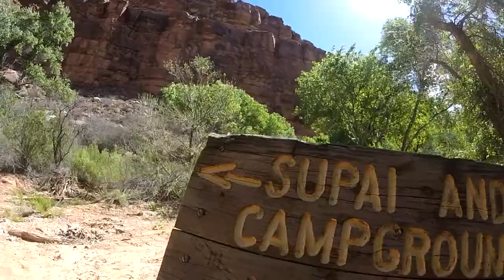Havasupai - Camping and Backpacking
My four-day trip down to the campgrounds of the Supai village to see the Havasupai falls.

Shot with GoPro Hero 3+ Black (Neil) and Hero 3+ Silver (Andrew)

"Sunrise Everyday" - Mann Friday